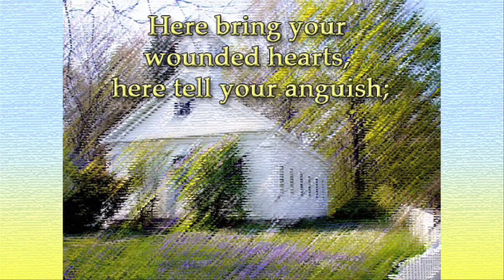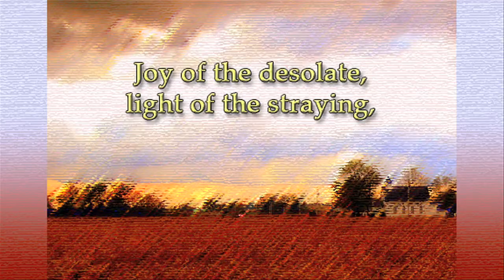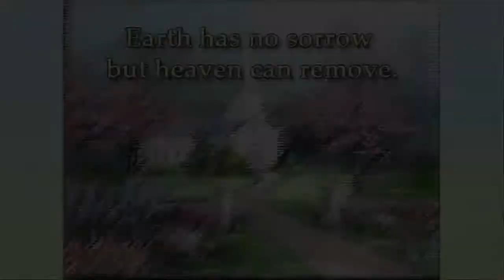Come, Ye Disconsolate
Words by Samuel Webbe (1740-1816)

Verse 1
Come, ye disconsolate, where'er ye languish;
Come to the mercy-seat, fervently kneel;
Here bring your wounded hearts, here tell your anguish;
Earth has no sorrow heaven cannot heal.

Verse 2
Joy of the desolate, light of the straying,
Hope of the penitent, fadeless and pure,
Here speaks the Comforter, tenderly saying,
"Earth has no sorrow heaven cannot cure."

Verse 3
Here see the bread of life; see waters flowing
Forth from the throne of God, pure from above;
Come to the feast of love; come, ever knowing
Earth has no sorrow but heaven can remove.